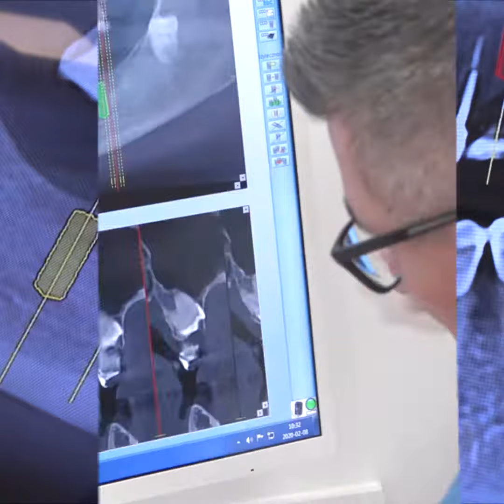Practiculum Implantologii Sezon IXA Sesja 6 zabieg 3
W dniach 7-8 lutego 2020 roku odbyła się 6 Sesja Practiculum Implantologii. Zabiegi edukacyjne u Pacjentów pod kierunkiem dr n.med. Violetty Szycik wykonywało 14  lekarzy dentystów Sezonu IX, należących do Grupy A. W ciągu dwóch dni zabiegowych wszczepili 20 implantów Axiom, wykonali zabiegi natychmiastowej implantacji po usunięciu zębów oraz współtowarzyszące zabiegi regeneracyjne tkanki kostnej.

Practiculum Implantologii, to najbardziej zaawansowane i innowacyjne szkolenie dla adeptów implantologii stomatologicznej. Oparte jest o kursy praktyczne z udziałem Pacjentów, na których kursanci wykonują procedury zabiegowe pod kierunkiem dr n.med. Violetty Szycik. To najlepsza i unikalna edukacja w medycynie zabiegowej.

Practiculum Implantologii zostało wyróżnione Godłem Teraz Polska, a odbywa się w Instytucie Vivadental, wyróżnionym dwukrotnie Złotym Laurem Jakości i Polską Nagrodą Jakości. Czy to gwarancja na sukces Twojej w edukacji ? Practiculum Implantologii to kwintesencja implantologii w 10 miesięcy intensywnego szkolenia i doskonałych rezultatów - 10 weekendowych sesji, 20 seminariów i wprowadzasz implantologię do swojej praktyki. Zobacz jak wiele możesz zyskać

Partnerem edukacji w Instytucie Vivadental jest portal ImplantyPolska.pl – wyłączny dystrybutor systemu implantologicznego Axiom oraz zaawansowanych produktów dla stomatologów firmy Anthogyr. System AXIOM jest niezwykle przyjazny i prosty, a jego obsługa intuicyjna, zaś implanty charakteryzuje trwałość i nadzwyczajne możliwości, zarówno w zakresie planowania i wykonania implantacji, jak i w obszarze estetyki rekonstruowanego uzębienia. Przeznaczone są do wszystkich przypadków klinicznych, do uzupełniania wszelkiego rodzaju braków zębowych i implantacji we wszystkich typach kości w żuchwie i szczęce. System umożliwia lekarzowi pełną swobodę w polu zabiegowym na każdym poziomie zaawansowania. Zapewnia najwyższą jakość, precyzję, komfort i bezpieczeństwo podczas całego procesu leczenia implantoprotetycznego. Uczestnicy szkolenia mogą korzystać ze specjalnej oferty rabatowej zakupu systemu Axiom i stosować implanty we własnej praktyce już podczas szkolenia.